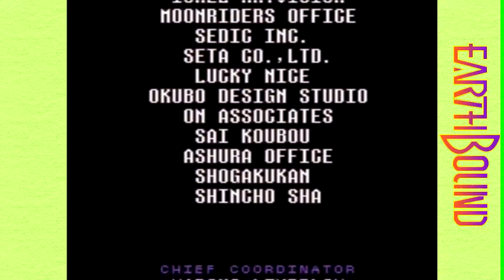Bazzoka Plays Earthbound - FINALE 2 [Peace Returned to the Universe]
AKA Episode 59

Giygas broke down from the prayers and we won. What happens next? You'll find out if you watch, ya dingus :V

I've got a Twitter and a Tumblr, if you wanna follow me on either of those.